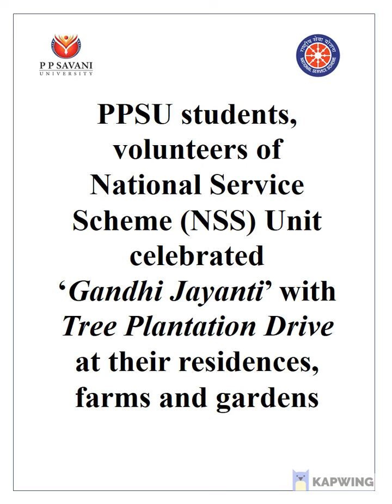Tree Plantation Drive by NSS Volunteers of P P Savani University on 2 October 2020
PPSU students, volunteers of National Service Scheme (NSS) Unit celebrated  ‘Gandhi Jayanti’ with Tree Plantation Drive at their residences, farms and gardens, planting more than 250 saplings of indigenous trees during the event.